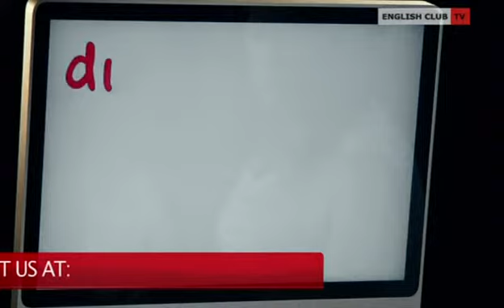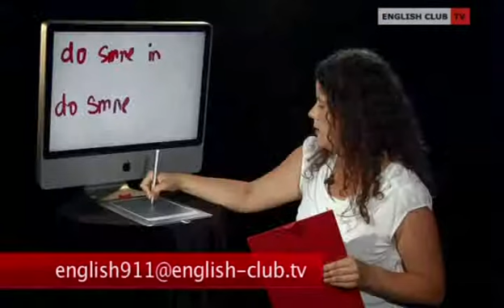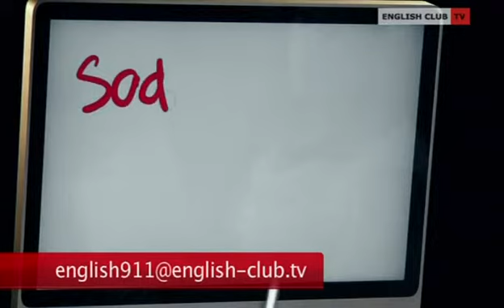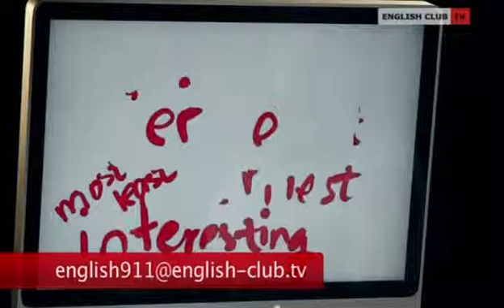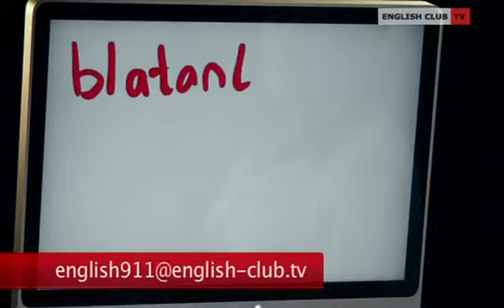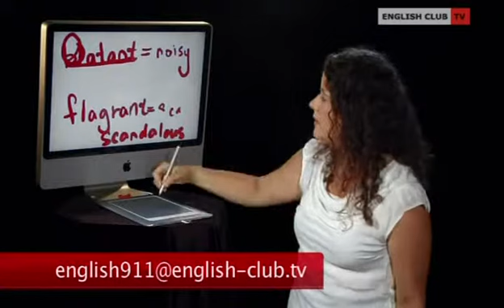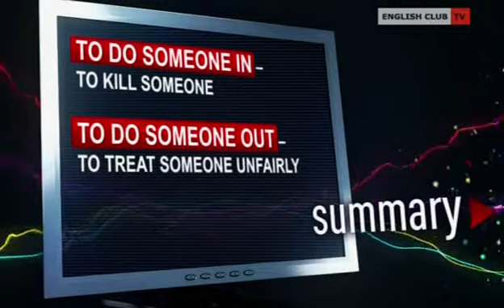English911 05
To do someone in - To do someone out; Comparatives - Superlatives; Blatant - Flagrant.